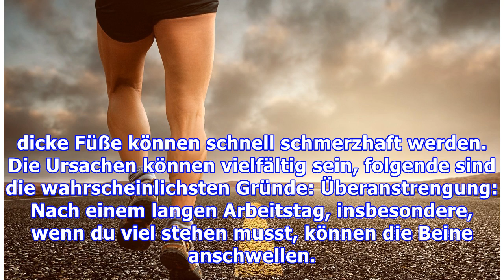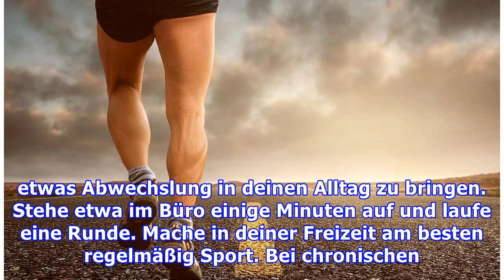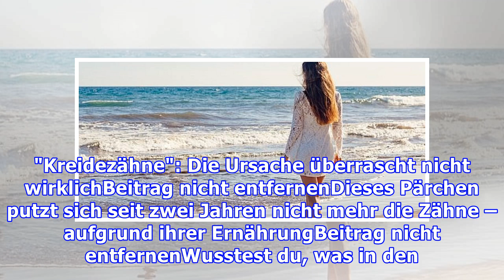Geschwollene Beine: Ursachen und was dagegen hilft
Geschwollene Beine können zur Qual werden. In diesem Artikel erfährst du, wie du dir mit einfachen Hausmitteln etwas Linderung verschaffen kannst. Geschwollene Beine: Die Ursachen Geschwollene Beine und dicke Füße können schnell schmerzhaft werden. Die Ursachen können vielfältig sein, folgende sind die wahrscheinlichsten Gründe: Überanstrengung: Nach einem langen Arbeitstag, insbesondere, wenn du ...